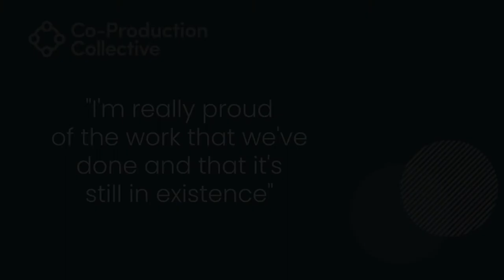Co-Pro Stories: Al Extract